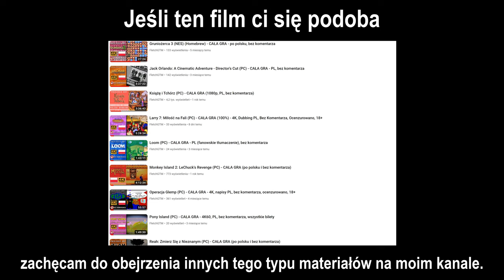Spec Ops: The Line (PC) - Rozdział 5 - 4K60, napisy PL, bez komentarza